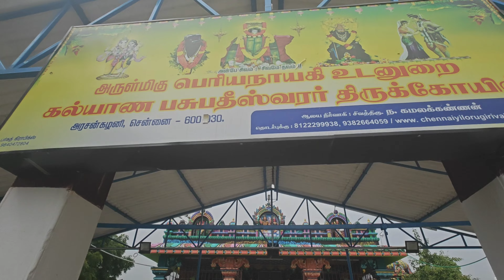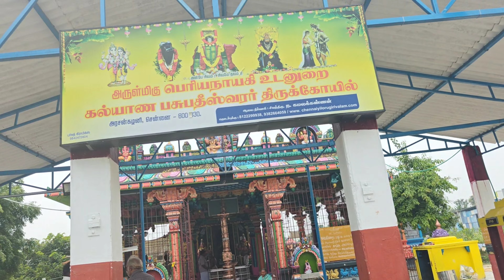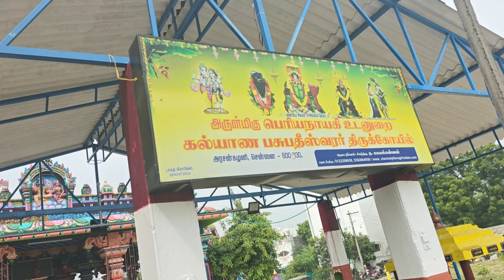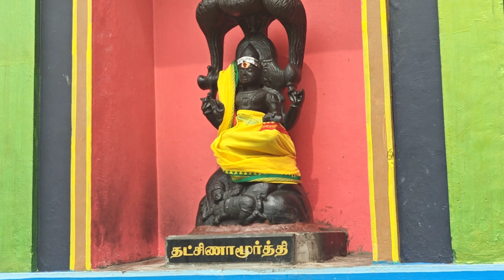கல்யாண வரம் தரும் பசுபதீஸ்வரர் கோவில் | அரசன்கழனி | சித்தாலப்பாக்கம்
Location

V5HV+QX6, Eswaran Koil St, Arasankalani, Sithalapakkam, Chennai, Tamil Nadu 600130